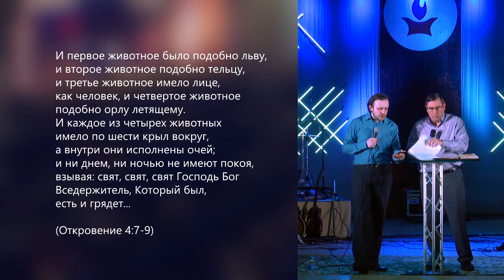Приглашение в Тронный зал | Джон Чизом | IHOP-Сибирь | 30.03.2018 | Церковь Завета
Долгожданное видео с конференции "IHOP-Сибирь".
Джон Чизом, "Приглашение в Тронный зал".

Благодарим за просмотр! Нажмите "поделиться", чтобы ещё больше людей могли увидеть это видео.

Приглашение в Тронный зал | Джон Чизом | IHOP-Сибирь | Церковь Завета

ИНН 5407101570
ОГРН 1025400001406